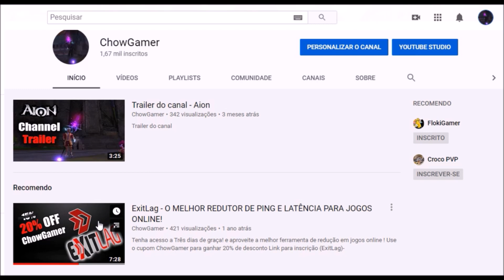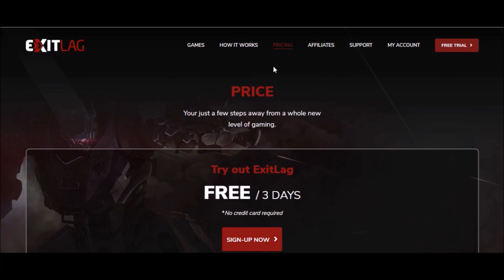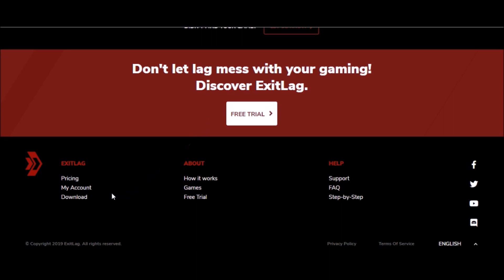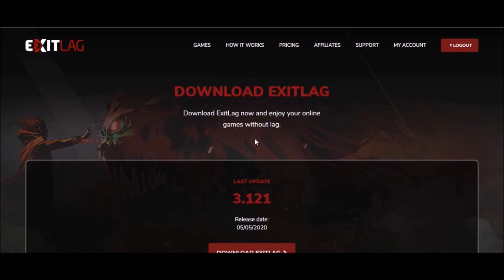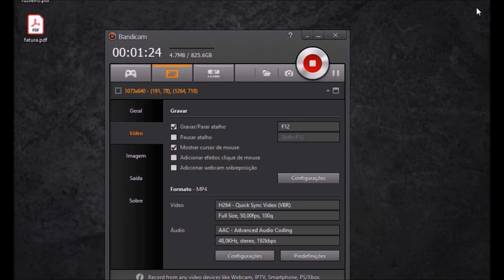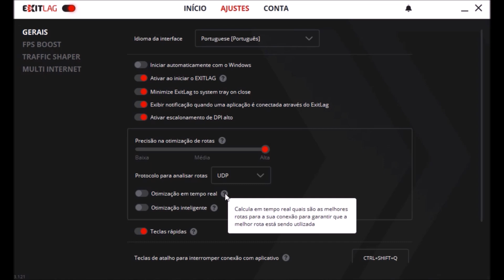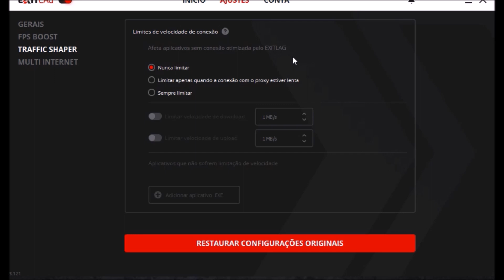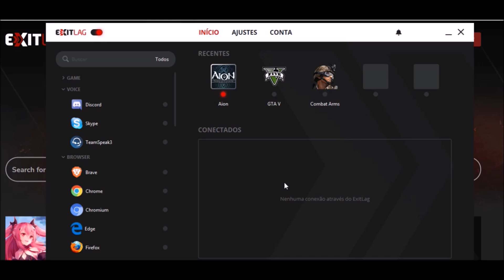EXITLAG 2021! COMO USAR E CONFIGURAR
EXITLAG! Qualquer tipo de jogo que você pensar esse programa têm! Fortnite, GTA V, Batlle, CrossFire, Cs go, lol e muito mais!!

0:00 - explicando
1:13 - 3 dias grátis
1:53 - Preços
2:59 - Cupom 20%off
3:29 - Mais de 300 jogos
4:03 - Como baixar e Instalar
4:23 - Como configurar
8:53 - Rota do jogo
10:12 - Obrigado